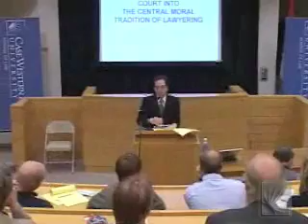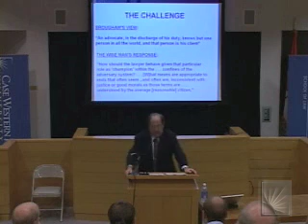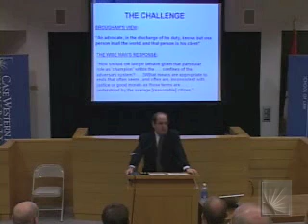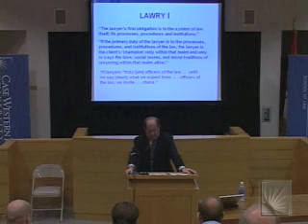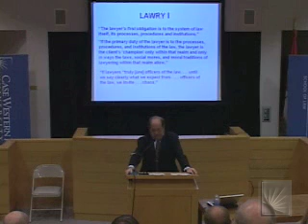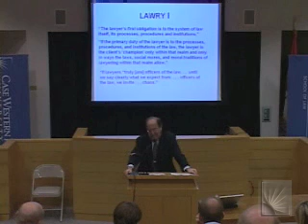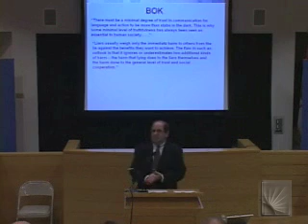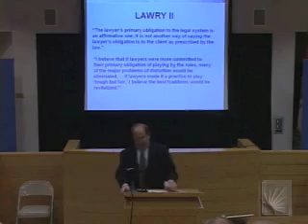The Robert P. Lawry Lecture in Legal Ethics - Fred C. Zacharias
The Robert P. Lawry Lecture in Legal Ethics
Fred C. Zacharias - Herzog Research Professor of Law, University of San Diego School of Law
September 26, 2007 4:30 p.m. - 5:30 p.m.
Fitting Lying to the Court into the Central Moral Tradition of Lawyering
Should lawyers ever lie to the court? Professor Monroe H. Freedman - the modern-day guru of client-centered advocacy - recently has suggested that they sometimes should. Professor Zacharias will locate Freedmans claim within modern scholarship debating the role of lawyers. Looking to the work of legal ethicists, moral philosophers, and Bob Lawry himself, Zacharias will challenge Freedmans conclusions and, in Lawrys terms, make an effort to get the paradigm straight.